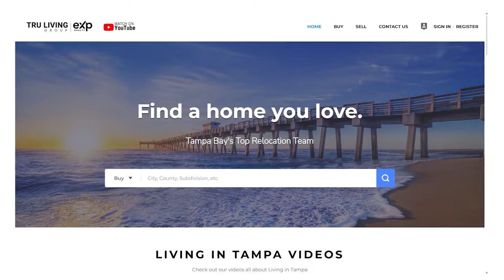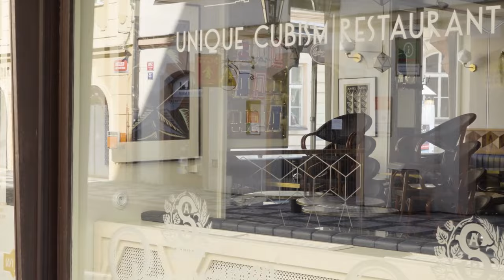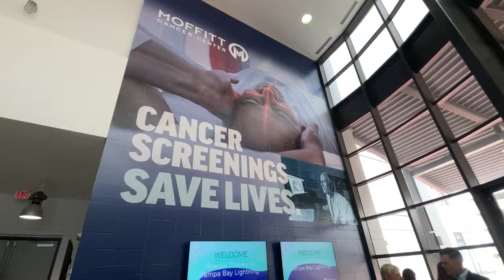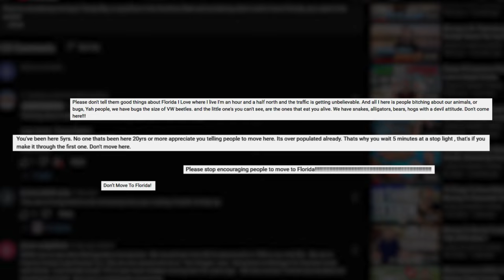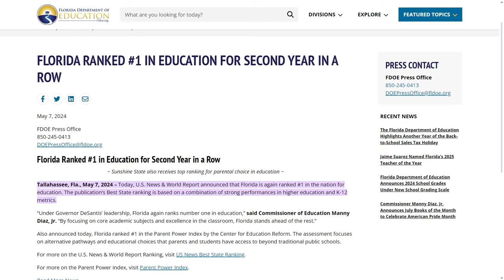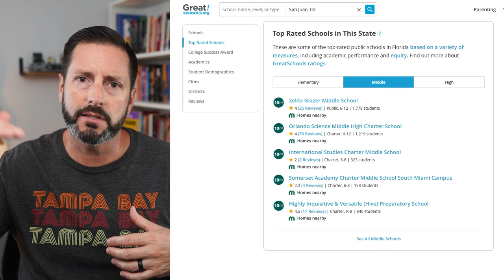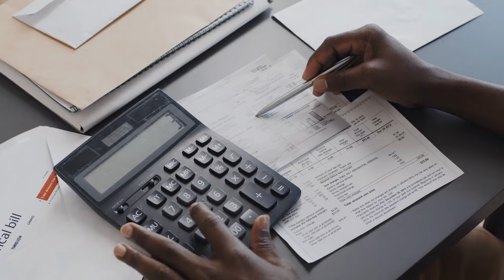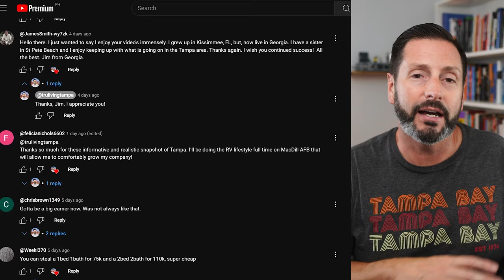Top Reasons You Should Move to Tampa Bay Florida | Part 2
Are you wondering why you should move to Tampa Bay? Living in Tampa Bay, Florida, has its pros, and today, we're exploring the hidden benefits of making Tampa your home.

I wish we had known these things earlier in our relocation journey. They would have helped us reduce some of the unnecessary stress about the move.

If you're considering moving to Tampa Bay, we'd love to be your real estate resource.

00:00 Top Reasons You Should Move to Tampa Bay Florida Part 2
01:03 Vibrant Art Scene
02:21 Outstanding Food Scene
04:07 Sports Enthusiasts Paradise
04:58 Strong Healthcare System
06:14 Laid-back Atmosphere
07:09 Diverse Wildlife
08:45 Strong Sense of Community
09:49 Excellent Schools
11:43 International Airport
12:51 No Income tax